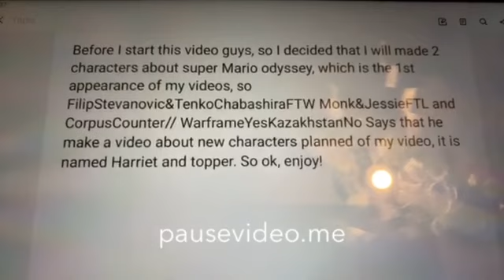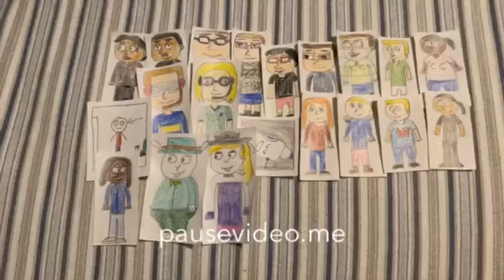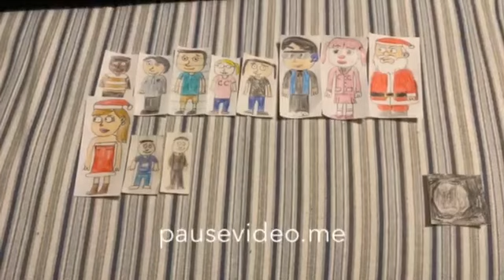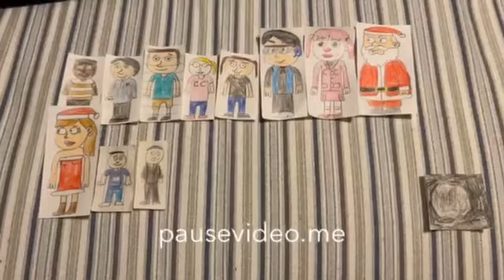Jetly Films Escapes From Azerbaijan And Gets Grounded BIG TIME (Part 2) (MLK Jr Special)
Credit To All - No Roblox Let’s Get Acquainted Allowed
Happy MLK Jr Day To All!

Rules On My Comment and Reply Comments
* No Spammer Users Allowed
* No Pornbots Allowed
* No Sexbots Users Allowed
* No Anna/Diane - Let’s Get Acquainted
* Give A Comment To All Good Users Only
* No Cuss Words Allowed